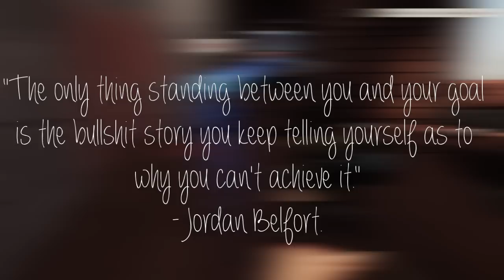LOVE 3 - TF2 Sniper Fragmovie by thaZu.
It's been a year since I uploaded the first part of LOVE. While making it, I didn't  thought it will gain a such big popularity. I did it only for myself, from my passion of making movies and playing sniper. It's been also a new experience for me, beacuse it was my first tf2 movie ever (Earlier I was making CSS movies). You've been my motivation for making other parts of LOVE. I saw how much you liked LOVE and I decided to make trilogy from it. Half year ago I made second part of LOVE, LOVE 2. It was a bit different than first part, beacuse I was focused on making this part a more action part, than the first one. I get a lot of feedback from you that you prefer and want the same climate as it was in first part. So this time I tried to make the same climate as it was there. I spent last two weeks on making this movie. I hope you will like it and... Enjoy the show ^^

Music is made by Bliss n Eso, great austarlian hip-hop band, be sure to check their work!

Maybe it's end of LOVE trilogy, but not end of my sniper fragmovies. Stay tunned for some more LOVEly sniper stuff. :)

Be sure to check my Steam group if you have any questions or want to stay up-to-date with my next projects